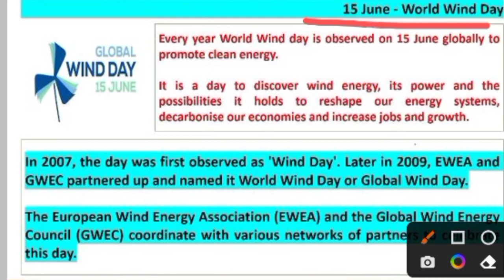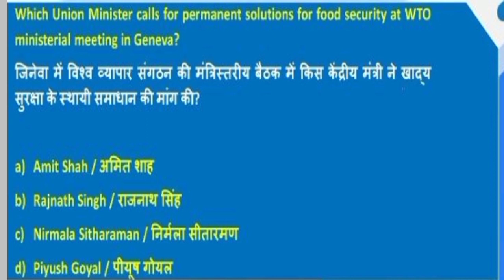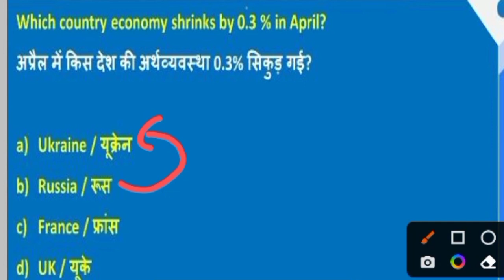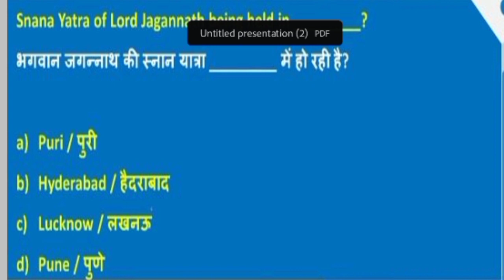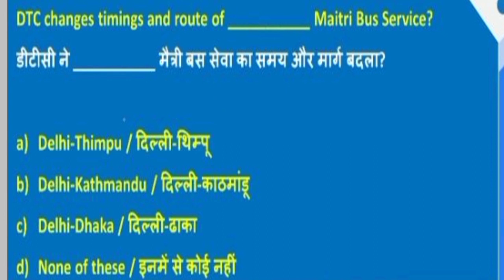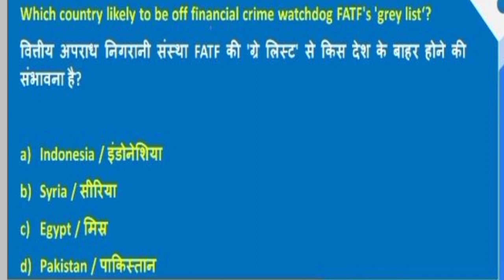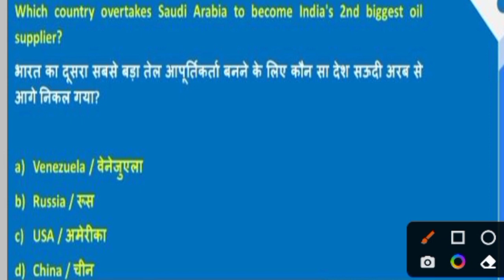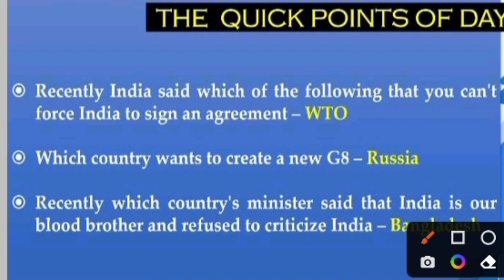ARMY PUBLIC SCHOOL CURRENT AFFAIRS | CLASS NO - 31 | APS CSB CLASSES | AWES NOV OST CSB EXAM 2022